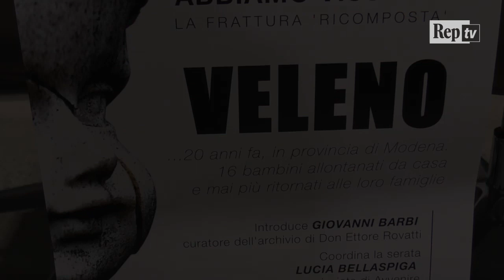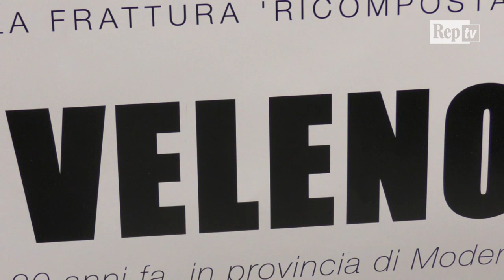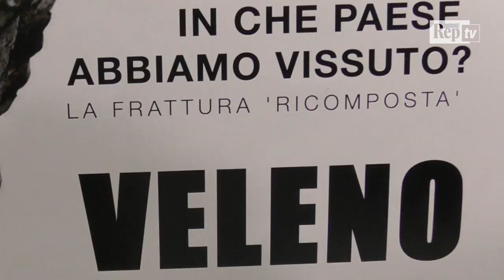Veleno, i protagonisti si raccontano a Finale Emilia: ''Lo Stato padrone dei nostri figli"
Decine di persone hanno affollato la sala consiliare MAF di Finale Emilia (Modena) per ascoltare le testimonianze dei protagonisti dell'indagine sui "pedofili della Bassa". Una storia terribile accaduta 20 anni fa e raccontata da Veleno, l'inchiesta firmata da Pablo Trincia. Sette puntate in podcast, per capire cosa è successo nel 1998 proprio a Finale Emilia, quando 16 bambini vennero portati via dai loro genitori, accusati di essere dei pedofili satanisti.  "Queste persone hanno vissuto in un paese - spiega Trincia - che ha avuto paura ma che ha saputo riaccogliere chi ha subito ingiustizie". Sorrisi e abbracci fra i genitori, molti dei quali vennero poi assolti. Nessuno di loro, però, ha potuto vedere o parlare con i figli da cui sono stati allontanati. "Era come essere nella Cambogia di Pol Pot - ha affermato una madre alla quale sono stati sottratti quattro bambini - perché lo Stato si è sentito padrone dei nostri figli, di poterli comandare e farci ciò che voleva"di Andrea Lattanzi